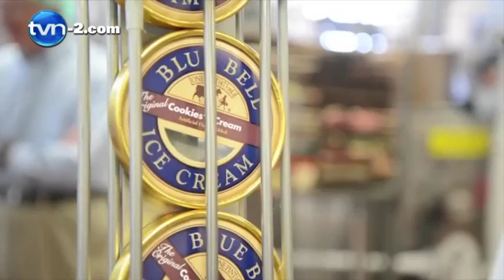Aupsa pide evitar consumo de helados contaminados | TVN Noticias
La Autoridad Panameña de Seguridad de Alimentos (Aupsa) pidió a la población en Panamá evitar el consumo de tres tipos de helados de la marca Blue Bell, luego de que mediante una alerta sanitaria -emitida en Estados Unidos (EEUU)- se advirtió de la presencia de la bacteria Listeria monocytogenes en estos productos.